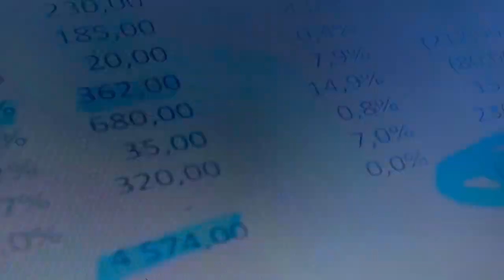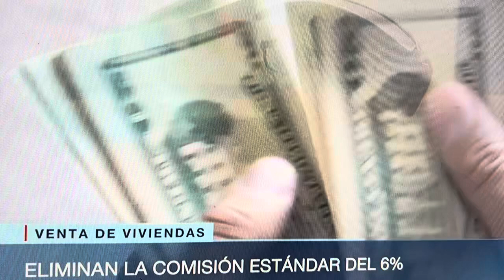Venta de viviendas.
Eliminan comisión estándar, del 6 %.